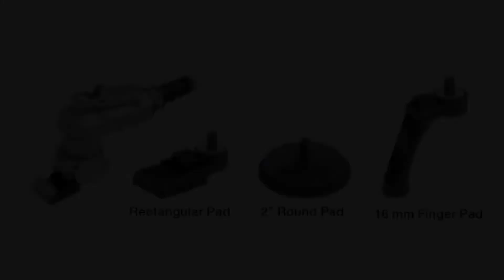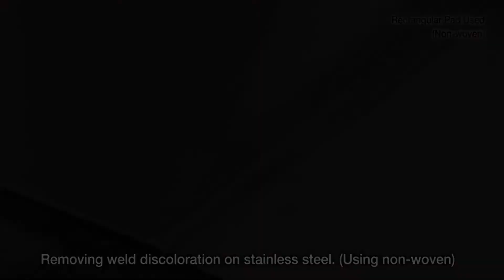NITTO KOHKI CMX 20, penumaattinen monitoimi hiomakone.